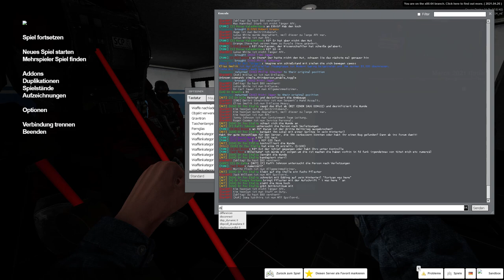Die Geschichte von Modern-Gaming und dem Stabsarzt 😂 | Garry's Mod | Raffi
Hey, ich heiße Dich herzlich willkommen zu diesem Video!

Was soll ich dazu sagen, super RP von der Dame und dem Herren! 😂